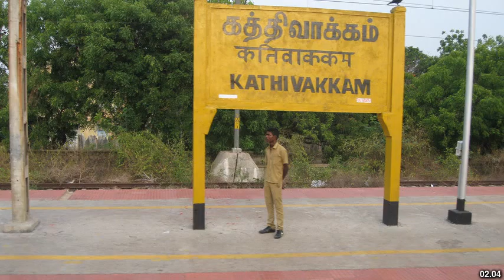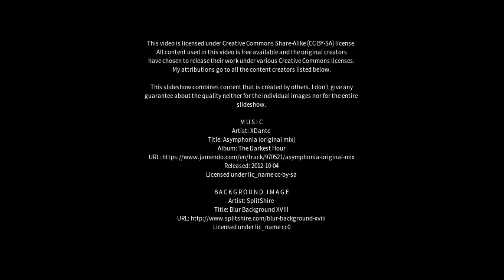Best places to visit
Best places to visit - Pallipattu (India) Best places to visit - Slideshows from all over the world - City trips, nature pictures, etc.